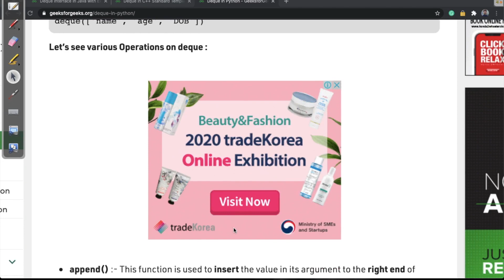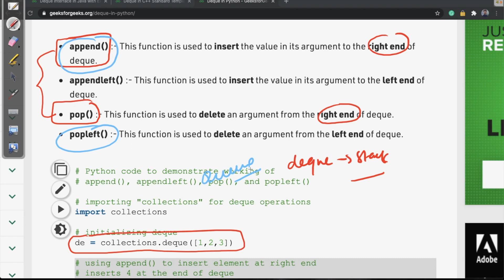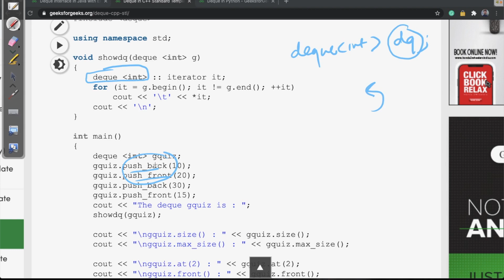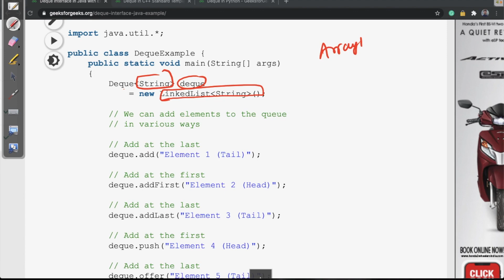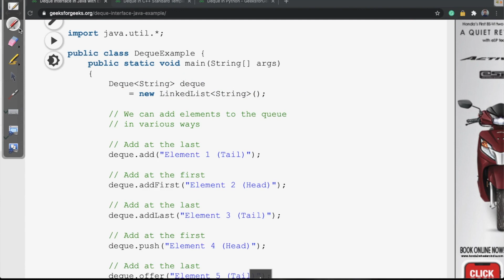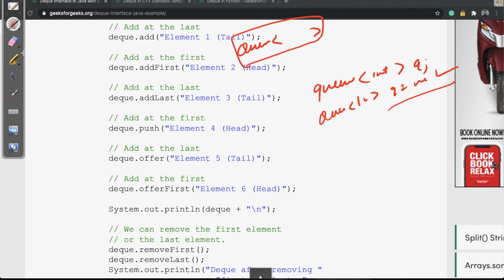5. Deque | Doubly Ended Queue | DS & Algo | Interview Preparation | C++ | Java | Python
Hi viewers,

In this video, we have explained Doubly Ended Queue also known as DEQUE.

In the next video, we'll be talking about one of the famous problems on Deque.